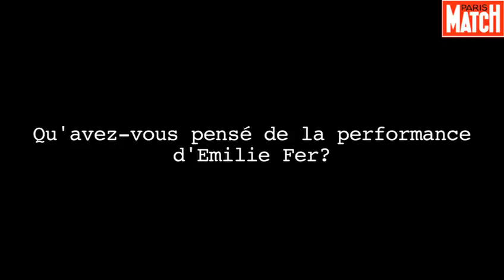Tony Estanguet « bluffé » par Emilie Fer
Deux jours après son sacre historique aux JO Londres 2012, le triple champion olympique de slalom en canoë monoplace est venu encourager Emilie Fer. La jeune championne de canoë kayak a surpris par sa performance en remportant la médaille d'or en canoë kayak monoplace.